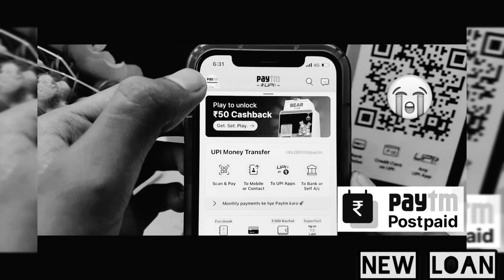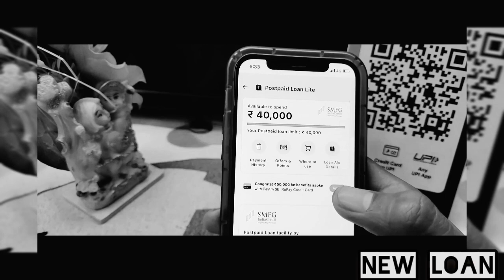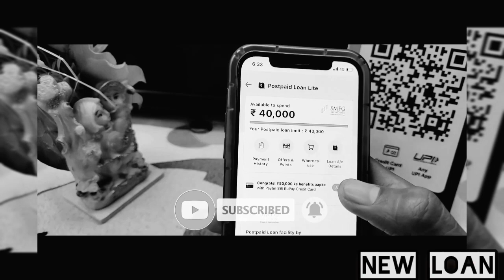Paytm Postpaid option not Showing || ख़ुशख़बरी 🎉 Paytm Postpaid option show nhi ho rha hai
Paytm Postpaid option not Showing | Paytm Postpaid option show nhi ho rha hai | New tricks

▬[ 𝗦𝗼𝗰𝗶𝗮𝗹 𝗠𝗲𝗱𝗶𝗮 ]▬▬▬▬▬▬

▬▬▬▬▬▬▬[ 𝗡𝗢𝗧𝗘 ]▬▬▬▬▬▬▬▬

paytm business me paytm postpaid activate nahi ho raha hai | Paytm Postpaid QR code not working

paytmbusinessmepaytmpostpaidactivate nahi ho raha hai | Paytm Postpaid QR code not working

paytmpostpaid,paytm postpaid balance bank me nahi ja raha,paytm postpaid activate kaise kare,paytm postpaid to bank account,paytm postpaid to bank,paytm,how to activate paytm postpaid,paytm postpaid balance ko bank me kese transfer kare,paytm postpaid kya hai,paytm postpaidoptionnahin show kar raha,paytm postpaid money transfer to bank,paytm postpaid facing problem,paytm postpaid charges,paytm bussiness app,paytm postpaid limit increase

🙏thanks for sharing your support 💓

Paytm Postpaid option not Showingpaytm postpaid holdpaytm postpaid not working for paymentpaytm postpaid to bankpaytm postpaid money transfer to bankpaytm postpaid to bank account transferhow to transfer paytm postpaid to bankhow to use paytm postpaidpaytm postpaid to bank transfer